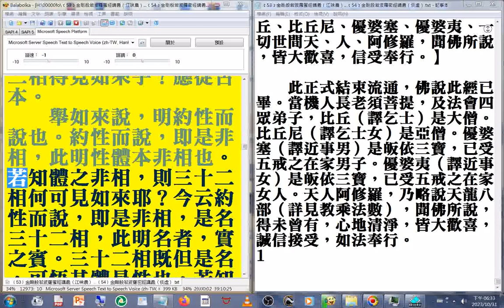有聲書 5之2_﹝53﹞金剛般若波羅蜜經講義（江味農）...﹝54﹞金剛般若波羅密經講義（倓虛）_007#金剛經專集